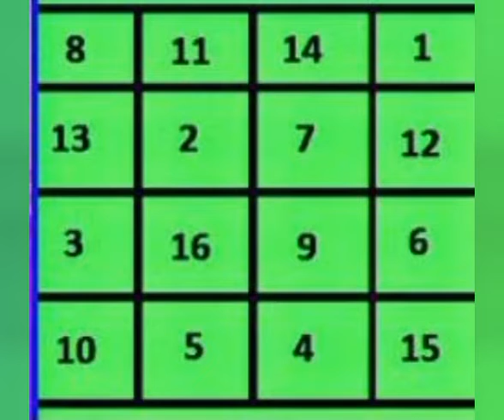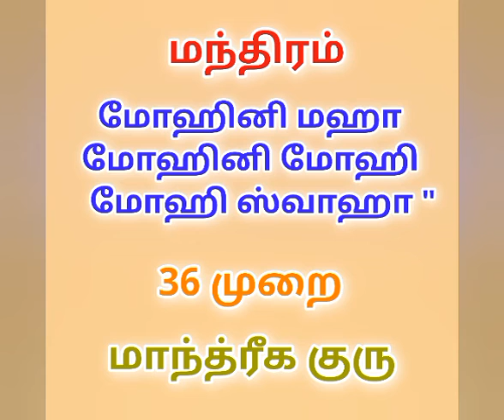மோகினி வசிய யந்திரத்திற்குரிய மந்திரம்@MANDRIGAGURU